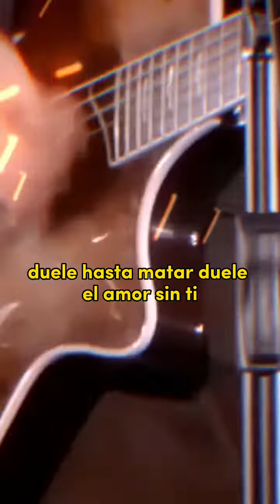Duele el Amor - Ana Torroja & Aleks syntek ( 2003 )